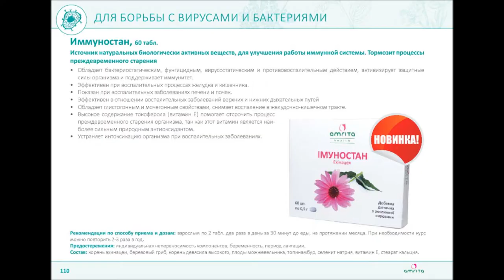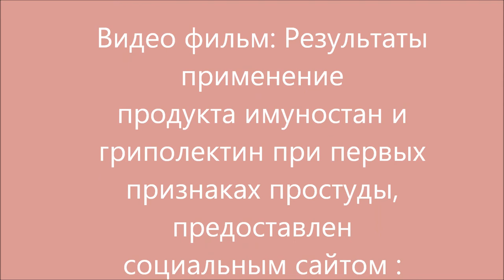Применение продуктов гриполектин и имуностан, при первых признаках простуды Кр Рог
ЦОК в г. Кривом Роге, был открыт 6 лет назад.
-За это время, более десятков тысяч криворожан и жителей близлежащих поселков поправили свое здоровье с помощью продукции компании Амрита.

-Дежурные консультанты и врач диагност всегда готовы прийти на помощь, любому кто обратиться в ЦОК.

Поздравляем всех людей ценящих свое здоровье, с праздником и приглашаем на социальный сайт Амрита